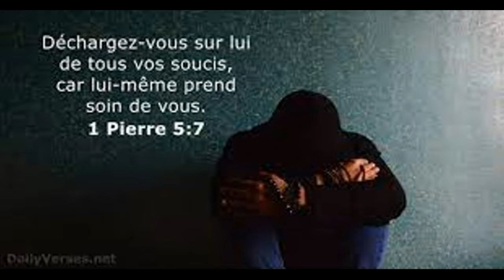Dieu connaît tous tes besoins_4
et déchargez-vous sur lui de tous vos soucis, car lui-même prend soin de vous. 1 Pierre 5:7